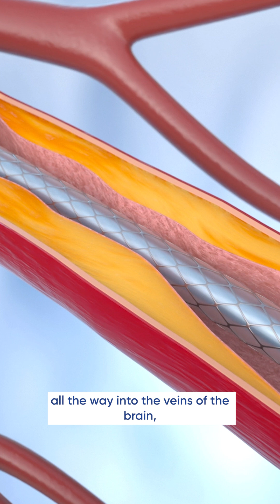Treatment for Pulsing Noise in the Ear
Hearing a pulsing sound in your ear that matches your heartbeat? It could be pulsatile tinnitus, a condition caused by blood flow issues in the brain. Fortunately, a minimally invasive stenting procedure can restore proper blood flow and eliminate the noise. Dr. Jon Lebovitz, a neurosurgeon specializing in vascular conditions, explains how this treatment works and what to expect.